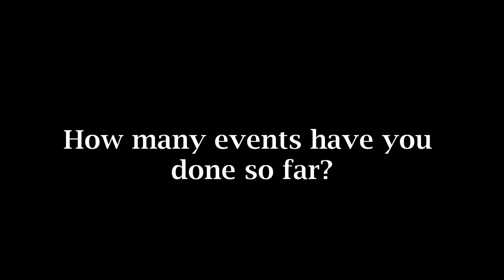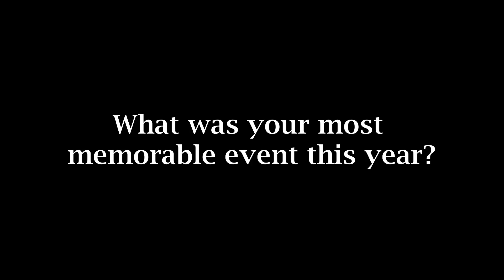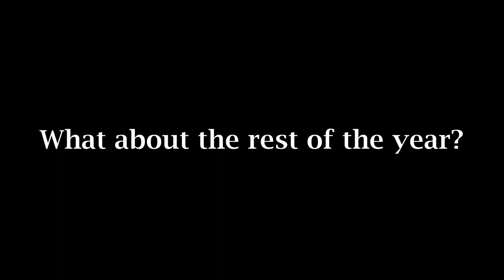2022 Midseason Review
We are midway through the 2022 autocross season. Check out the video for how well it's going and some of our favorite things so far this year.

Chapters
00:00 Intro
00:19 How many events have you done so far?
02:54 What has gone wrong this year?
04:10 What is your most memorable event?
07:21 What is the best off-season mod?
10:51 What about the rest of the year?